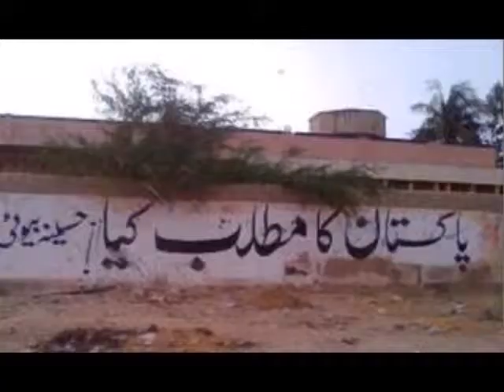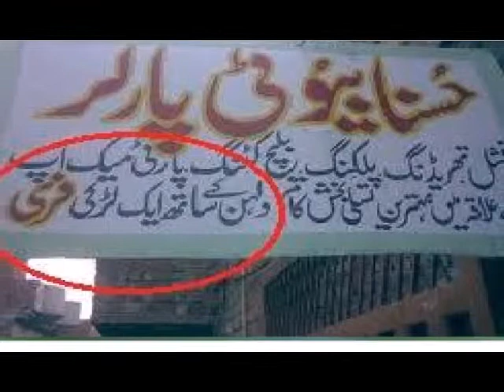In the end Pakistan Got It | Jugaad Technology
Pakistan Got It | Jugaad Technology

This Technology only Know a Pakistani.